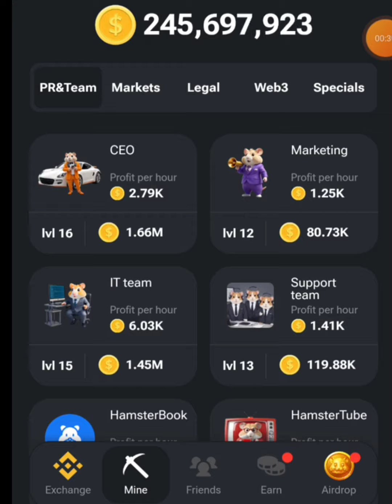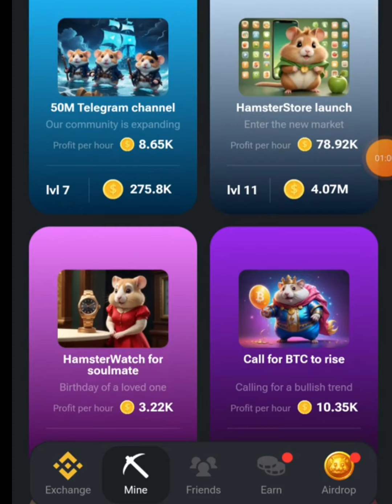Hamster kombat daily combo card | 19&20 july combo card ♦️ watch now